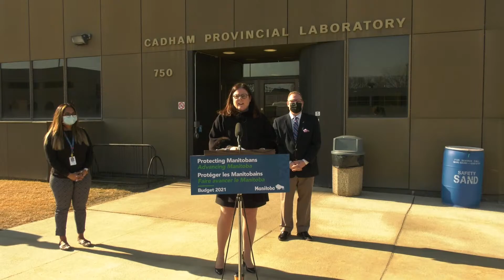Budget 2021 announcement - April 6, 2021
Finance Minister Scott Fielding and Health and Seniors Care Minister Heather Stefanson to discuss Budget 2021 announcement.
10:00 a.m.